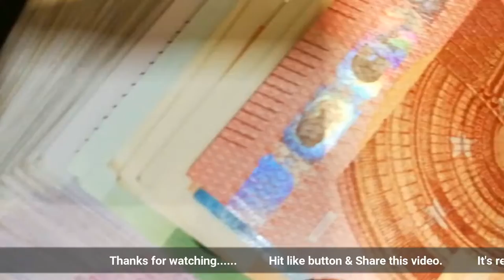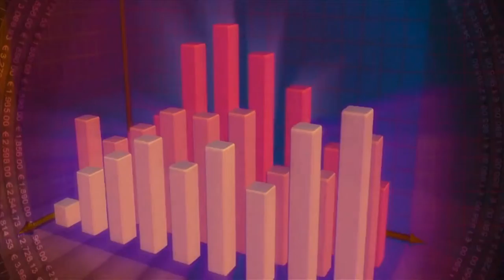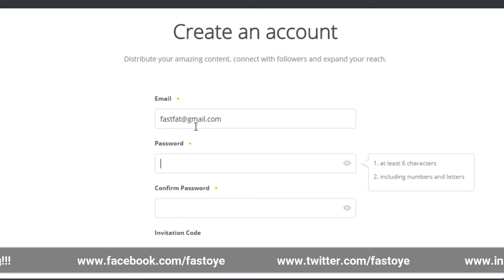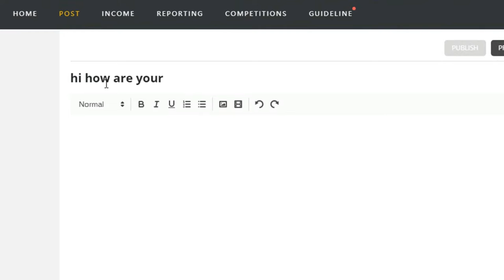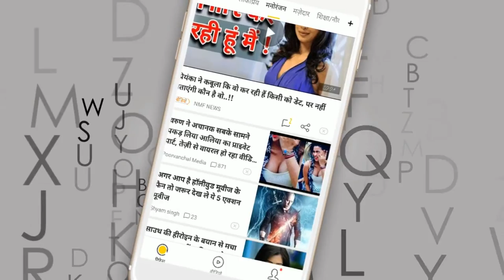How To Get 20K Views Within 2 Day l How To Get More Views On Youtube Videos l 500% Working😎😎 😎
100% working - How to get 10K views in 3 Days | Get more views and make money with YouTube channel how to get first10 thousand views fast and quick on youtube . is youtube video link sharing allowed on social media websites like facebook page & whatsapp group , twitter legal or ilegal ?

Hello Dosto Youtube ne apni Youtube Videos ki policy change kar di hai ye to aap logo ko pata hi hoga ..ab jab tak aapke youtube channel me 10k views nahi ho jate aap apne channel se paise nahi kama sakte isiliye maine aaj aapko bahut hi simple aur real process batane ki kosish ki hai jisse aap bus lagbhag 3 din ke andar 10k views paa sakte. aur iske sath sath aap apni extra income bhi bada sakte hai.. This video all about- 1. How to increase youtube videos views 2. How to get 10k views quickly 3. Make money on youtube 4. how to grow youtube channel 5. Enable monetization after reaching 10k views 6. how to increase views on youtube 7. Youtube Terms & Conditions 8.